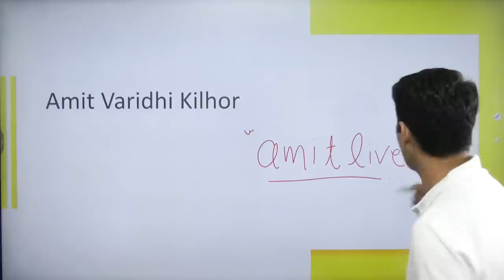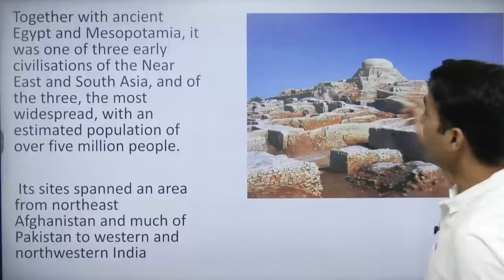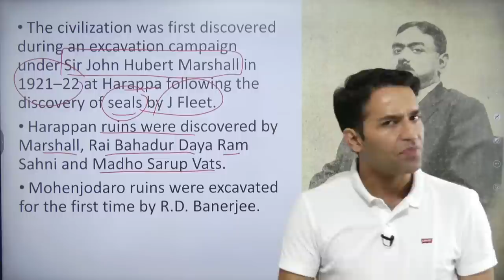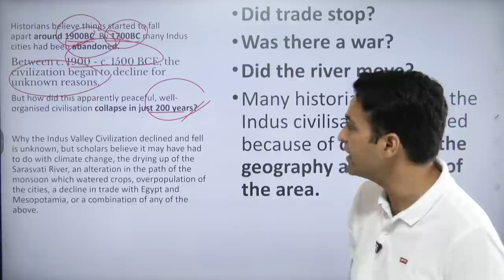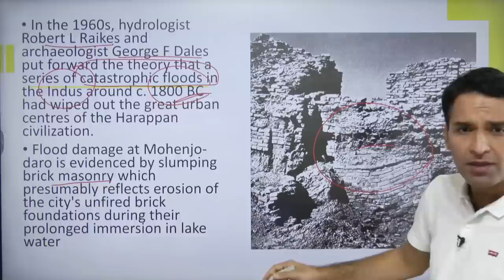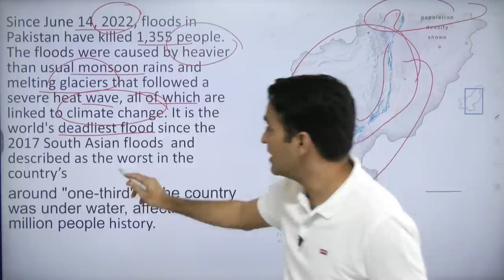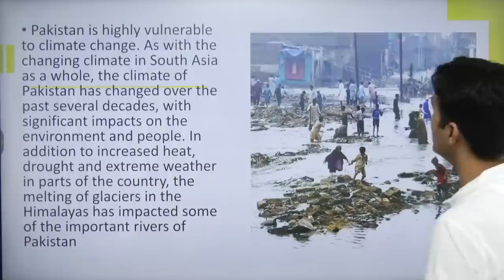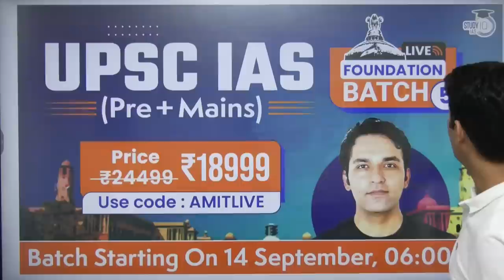Pakistan floods: Is History Repeating itself at Indus Valley Civilization? | Explained | StudyIQ IAS